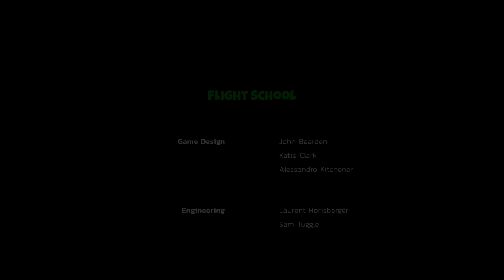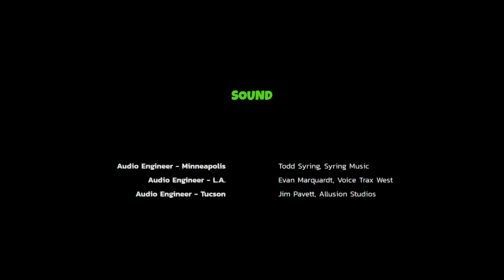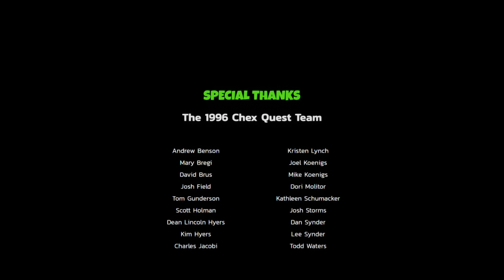Chex Quest HD is a game